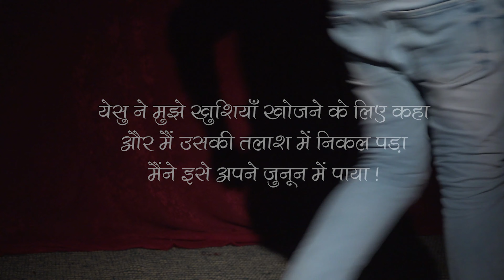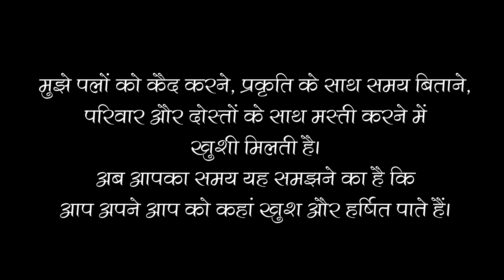|| खुशियों की तलाश || // Did you Found yours JOY ? // Short story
Yestin D'souza
(Owner)